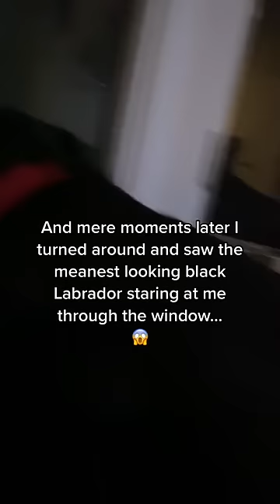Dog shows incredible bravery in the face of SERIOUS danger!! 🥹